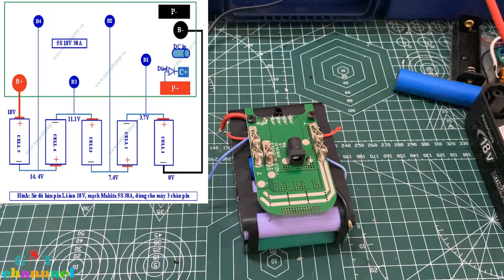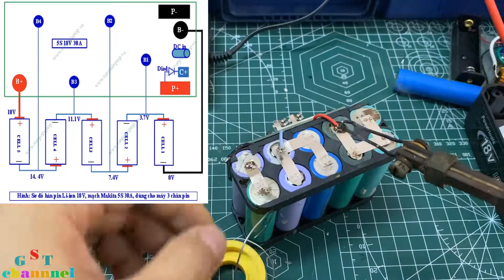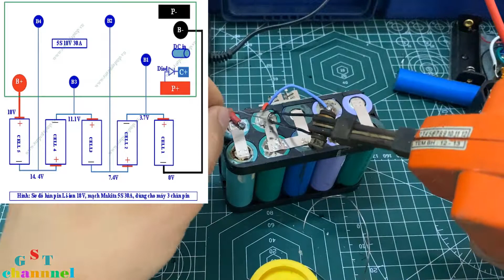CÁCH TỰ ĐÓNG QUẢ PIN 18650 CHI TIẾT | TẬN DỤNG GOM PIN SẠC DỰ PHÒNG ĐÓNG 1 QUẢ PIN 5S2B CHƯA TỚI 100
CÁCH TỰ ĐÓNG QUẢ PIN 18650 CHI TIẾT |TẬN DỤNG GOM PIN SẠC DỰ PHÒNG ĐÓNG 1 QUẢ PIN 5S2B CHƯA TỚI 100K

🔰🔰🔰WELCOME TO EVERYONE, THANK YOU very much for watching our videos.

🔰🔰🔰VIDEO WATCHERS CAN CONCLUSION FOR US BY COMMENTS BELOW THE VIDEO

🔰🔰🔰WE WILL STEP TO LEARN AND PRODUCE MORE VIDEO AND MEANING

🔰🔰🔰WISH EVERYONE VIEWING THE HAPPY VIDEO AND KEEP HEALTHY PREVENTING HOW TO AVOID CHOCOLATE PROPERLY